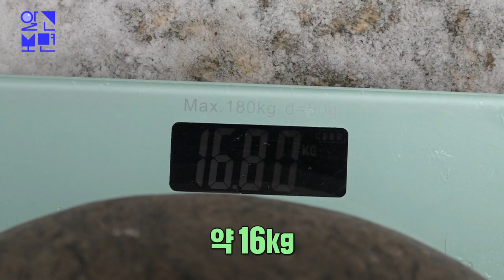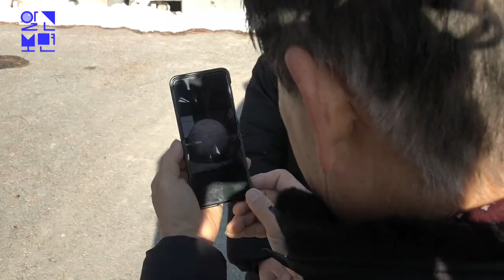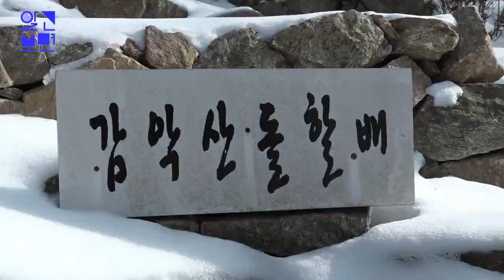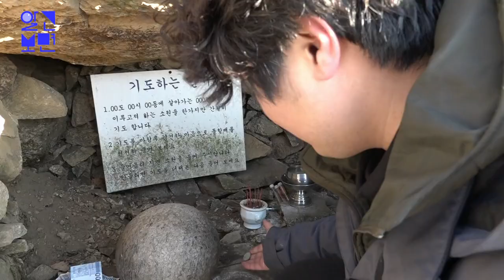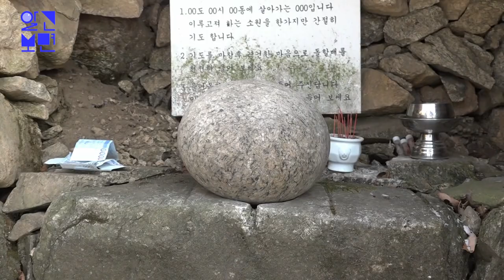소원 들어주는 할아버지의 비밀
우리나라 100대 명산 중 하나인 감악산.
이 산속엔 소원을 들어주는
영험한 할아버지가 있다고 한다.
소문을 듣고 할아버지를 찾아온 사람들.
그런데 간절히 기도하고 있는 사람들
앞엔 돌덩이 하나가 덩그러니 놓여있다.
‘감악산 돌할배’라고 불리는 이 돌덩이가
바로 소원 들어주는 할아버지란다.
대체 이 돌이 어떻게 소원을 들어준다는 걸까?
사람들의 마음을 들었다 놨다 하는
‘돌할배’의 비밀을 '알고보면'에서 취재했다.